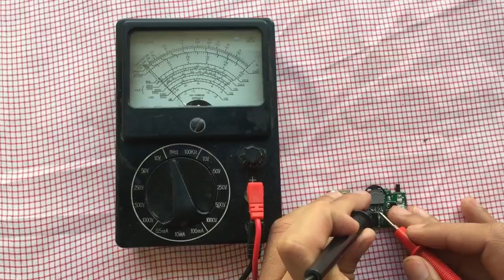Restoration Old Bluetooth Speaker |Restore old rusty Speaker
Restoration Old Bluetooth Speaker |Restore old Speaker

Like 👍 Comment 💬 Shares ⤵️

Restoration Speaker
Speaker restoration
Old speaker restore